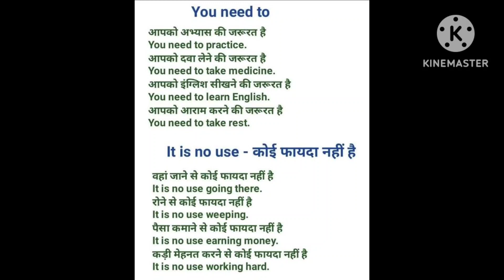Daily use English sentences